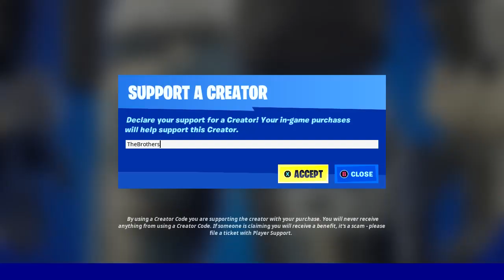*FREE* GEARS OF WAR SPRAYS! (FORTNITE x GOW)